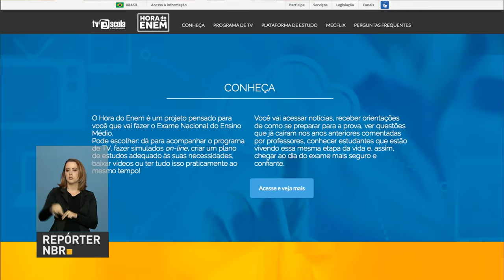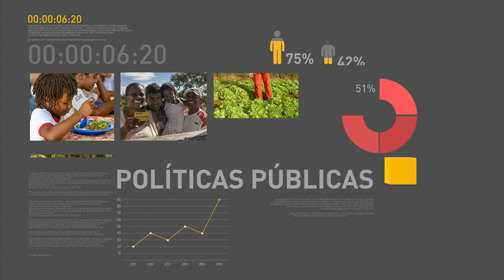Prazo para sacar o PIS/PASEP termina dia 30 de junho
REPÓRTER NBR 16H - 27.06.16: Segundo o Ministério do Trabalho, cerca de 1,6 milhão de trabalhadores ainda não sacaram o abono salarial do PIS/PASEP. Prazo termina dia na próxima quinta-feira (30 de junho). Confira também: presidente em exercício Michel Temer e ministros se reuniram nesta segunda-feira (27). Tema do encontro foi infraestrutura. E mais: começou o segundo simulado do Enem.